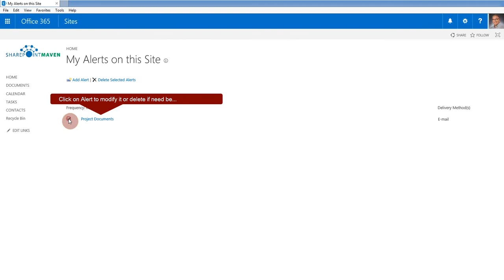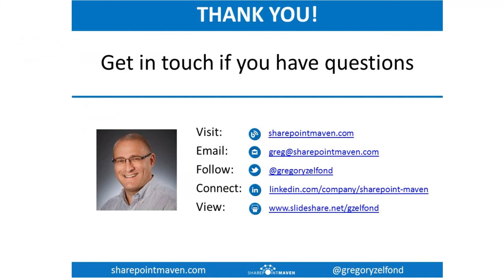How to create alerts in SharePoint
A 1-minute instructional video/tutorial on how to create alerts in SharePoint. Read full blog post on the topic

Leave a comment for me below 👇